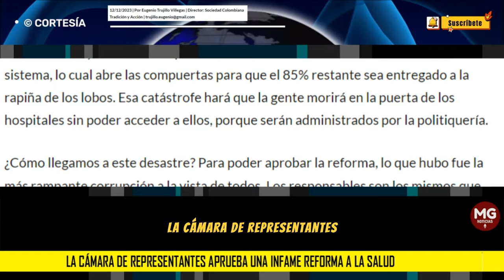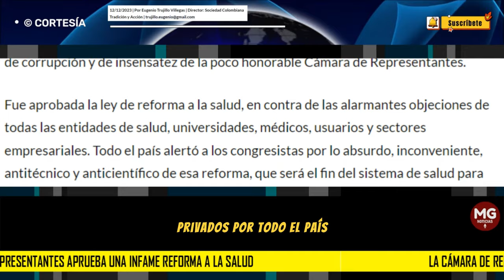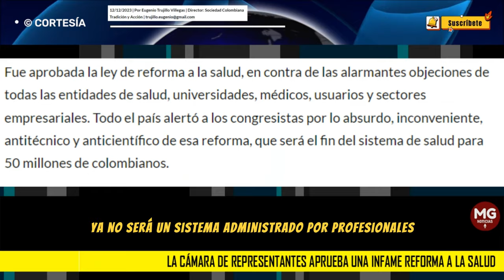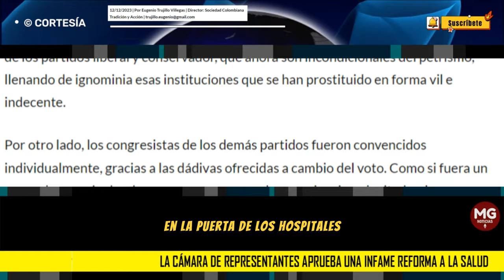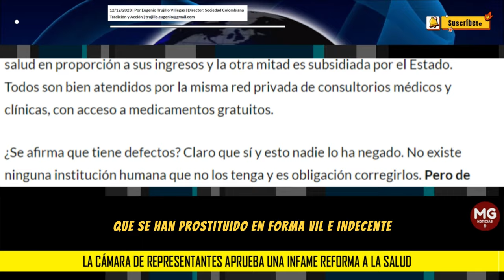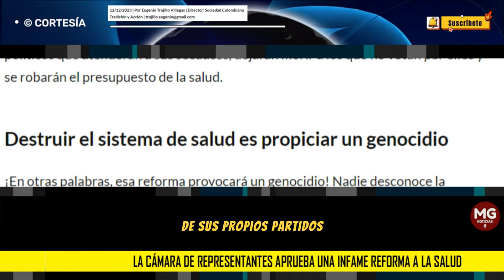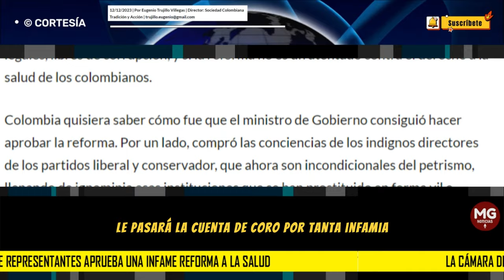LA CÁMARA DE REPRESENTANTES APRUEBA UNA INFAME REFORMA A LA SALUD ⛔ Por Eugenio Trujillo Villegas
Fue aprobada la ley de reforma a la salud, en contra de las alarmantes objeciones de todas las entidades de salud, universidades, médicos, usuarios y sectores empresariales. Todo el país alertó a los congresistas por lo absurdo, inconveniente, antitécnico y anticientífico de esa reforma, que será el fin del sistema de salud para 50 millones de colombianos.